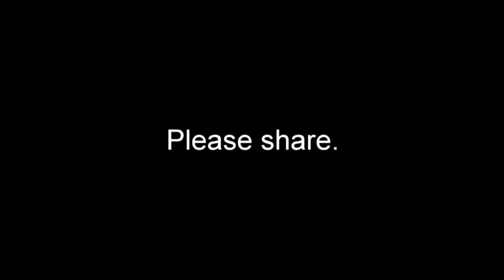After living under a dumpster for 11 months, this dog gets rescued & goes from SAD to HAPPY!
Every time you share our videos, you are helping us financially with continuing this work.  Please click on the SHARE button.  Thanks!

Cowboy is a Blue Heeler who was abandoned in Compton, CA.  For 11 months he was fed by a Good Samaritan, and one day she stumbled upon our rescue videos.  The next step was a phone call to Hope For Paws, and shortly after that he was saved from life on the streets.

Make sure to click on the GEAR icon to ask to be notified every time we upload a new rescue video.

Thanks!

Eldad